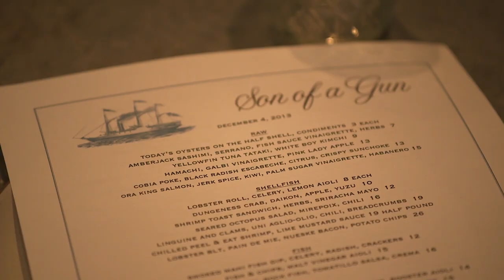Lexus Rewards partner Animal Restaurant in Los Angeles, CA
Explore all that Animal has to offer Lexus owners. Chef-entrepreneurs Jon Shook and Vinny Dotolo blend innovative cooking with ambitious dining experiences.

About Lexus Drivers: Welcome to the information destination for Lexus drivers. We’ve unlocked the doors to give drivers and owners exclusive access to how-to videos, tutorials, walk‐throughs and more.